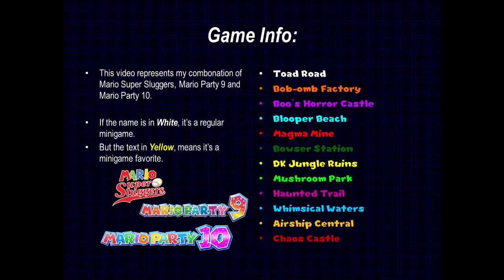ChrisVortexx98 Mario Minigames Dream Combinations Part 2: Boss Battles- Games 89-108: Boss Games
ChrisVortexx98 Mario Minigames Dream Combinations Part 2: Boss Battles- Games 89-108: Mario Party Boss Battle Minigames
End Screen Music: Mario Party 9 Magma Mine, Composed By Nintendo.

0:00 Intro
0:16 Mario Party 9 Diddy's Banana Blast
1:16 Mario Party 9 DK's Banana Bonus
2:14 Mario Party 9 Sock It To Lakitu
4:17 Mario Party 9 Whomp Stomp
7:13 Mario Party 9 Bombard King Bob-omb
11:05 Mario Party 9 Deck Dry Bones
14:26 Mario Party 9 King Boo's Puzzle Attack
16:18 Mario Party 9 Cheep Cheep Shot
18:27 Mario Party 9 Blooper Barrage
20:40 Mario Party 9 Spike Strike
22:41 Mario Party 9 Chain Chomp Romp
25:51 Mario Party 10 Mega Goomba's Ladder Leap
28:36 Mario Party 10 Mega Sledge Bro's Card Chaos
34:10 Mario Party 10 King Boo's Tricky Tiles
38:05 Mario Party 10 Mega Cheep Chomp's Shell Shock
41:05 Mario Party 10 Mega Blooper's Bubble Battle
44:11 Mario Party 10 Mega Monty Mole's Maze Mischief
48:15 Mario Party 10 Kamek's Rocket Rampage
51:16 Mario Party 10 Mega Mechakoopa's Swing and Stomp
54:40 Mario Party 10 Bowser's Tank Terror